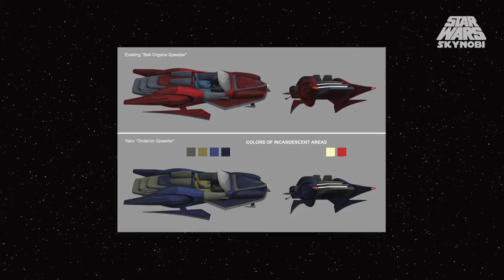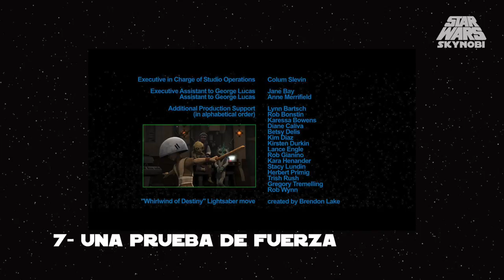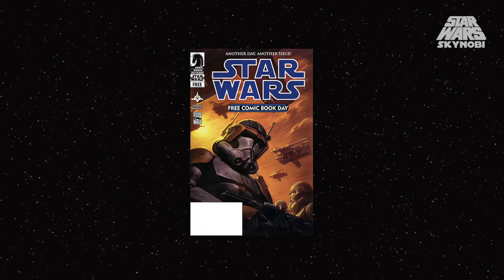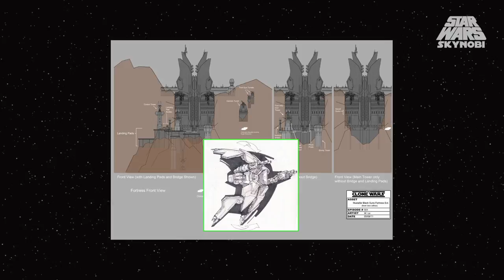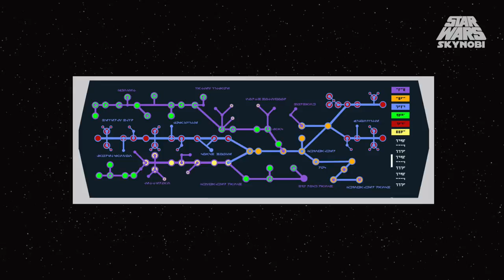Trivia y Curiosidades de la 5ª Temporada de The Clone Wars